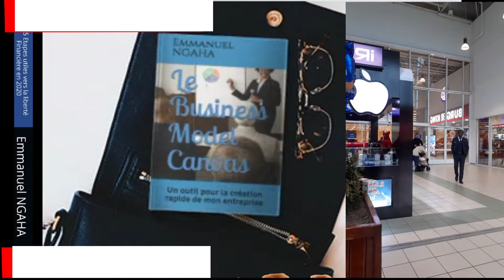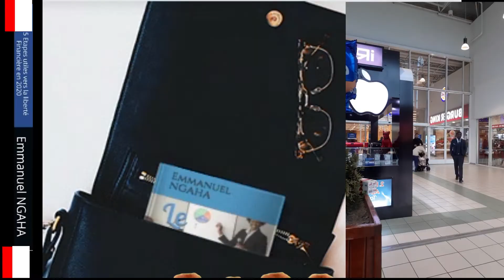Reponses aux question sur la bourse du gouvernement Turque 2020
le site de la bourse et les applications vont débuter le 10 janvier 2020 pour se terminer le 20 février 2020

Merci de regarder : "Comment commencer un business rentable avec la Turquie : Épisode 3-1 Fret aérien"